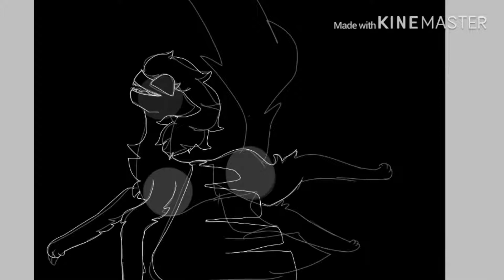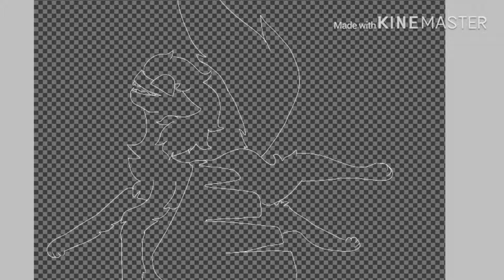Madness/spoopy speedpaint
What month is it.
October...?
FUCK NO ITS FRIKIN SPOOPY MONTH